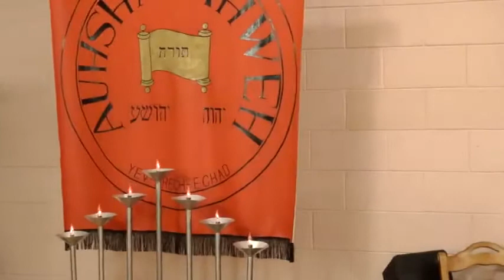The Crown Of A Mans Beauty Is A Virtuous Wife